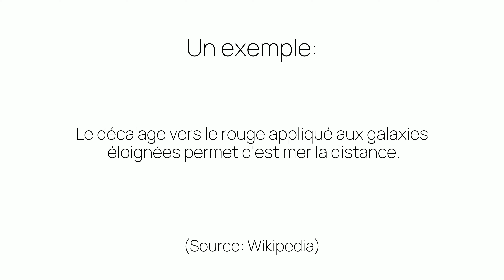Comment prononcer «galaxies» en français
Ça c'est comme on prononce «galaxies». Êtes-vous surpris ou pas du tout étonnés?